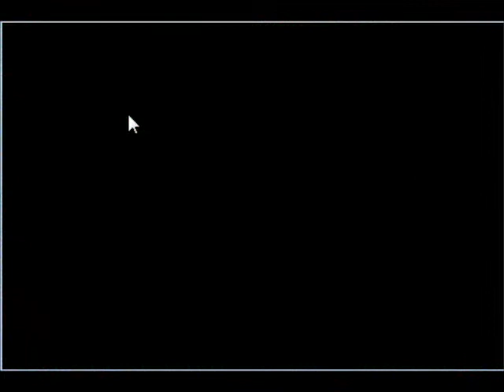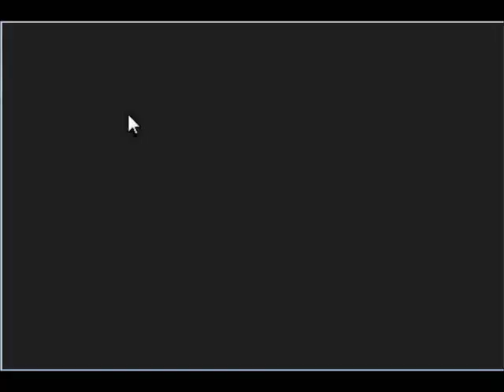Golden Sun 21 - Forest Trek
Welcome to the lost woods.